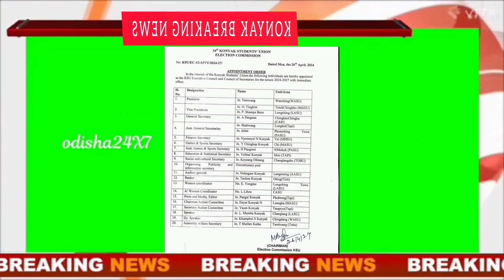Konyak latest news@Aphakkonyak9202